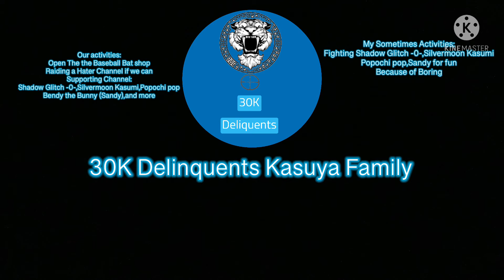the formation of my own Family Hood || desc ;/ || November 14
A Mexican,Vietnamese crew